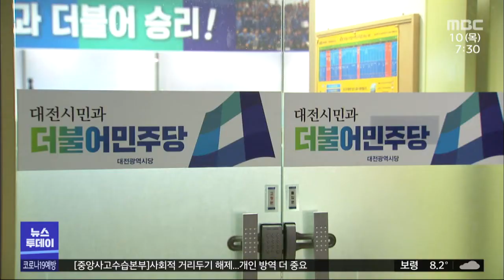경찰, 공직선거법 위반 혐의 서철모 서구청장 불송치/대전MBC